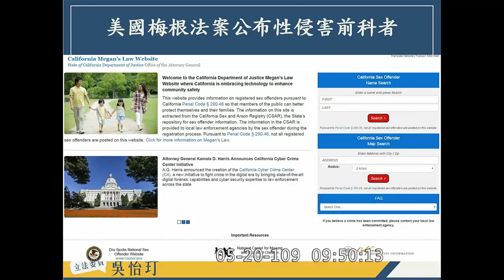【 立委 吳怡玎等20人擬具「中華民國刑法第二百三十五條條文修正草案」案委會員全體議～】｜國會調查兵團 cic.tw